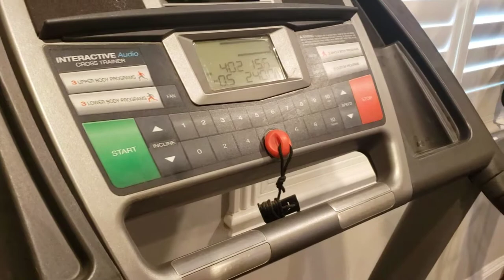Timothy daily workout routine